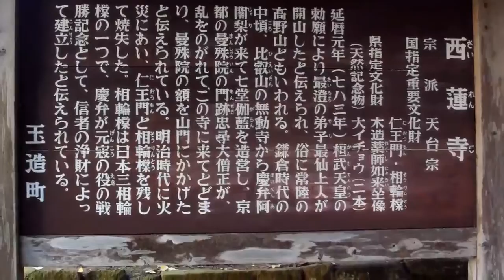【音声入り】『西連寺と大イチョウ』を訪ねて（常陸高野） Sairenji Temple in Japan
音楽に合わせての一環。
平安時代の古刹の西連寺を訪問した。
西連寺は、782年に創建された天台宗のお寺で、
常陸高野と言われている。そこには、その当時からの
2本の銀杏の古木があり、秋の郷愁を漂わせている。